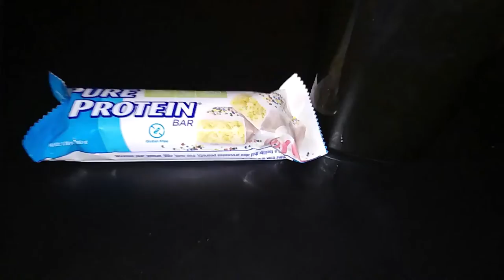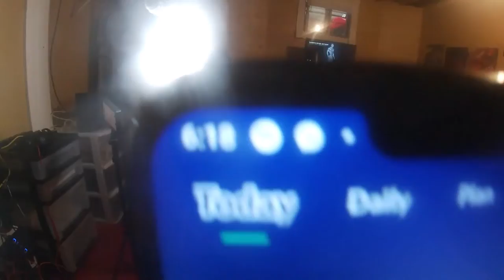How's The 10,000 steps a day going, so far?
I have started walking 10,000 steps a day, and this is how it is going!